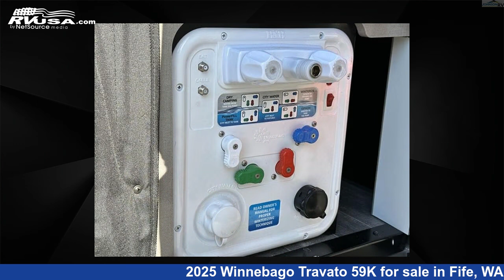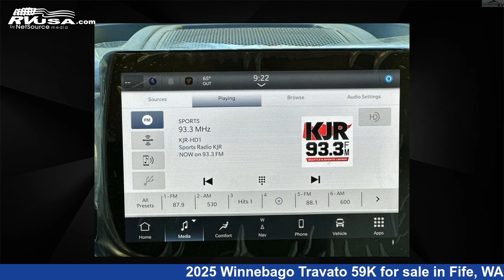Spectacular 2025 Winnebago Travato 59K Class B RV For Sale in Fife, WA | RVUSA.com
This 2025 Winnebago Travato 59K is a Class B RV. It is located in Fife, WA 98424 and is offered for sale by Johnson RV Fife. This New Winnebago and features a BLEU/INDIGO/WTRDTEAK 2 interior, sleeps 3..